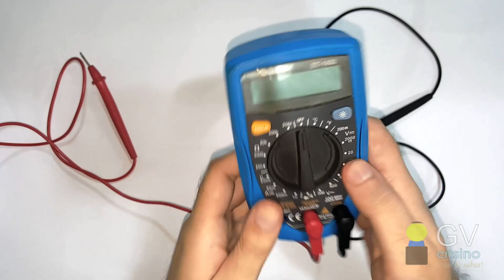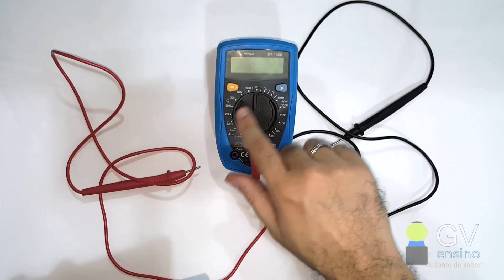Multímetro #5: Medindo a Resistência de um Resistor em um Circuito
Nesta aula vamos aprender como medir a resistência de um resistor em um circuito. Quais são as regras e os cuidados que devemos ter? Se o circuito estiver alimentado, o que deve ser feito? E se o circuito contiver capacitores? Aprenda nesta aula!